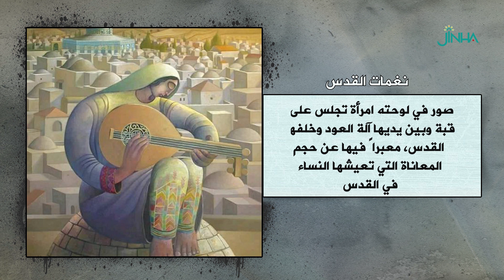لوحة "نغمات القدس"